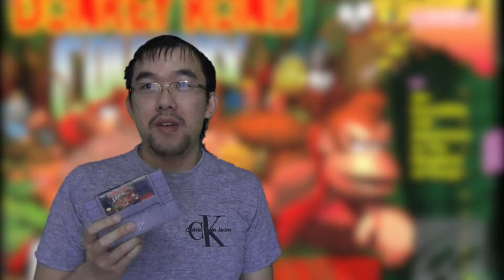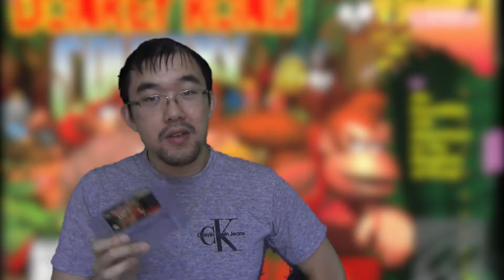Top 5 Nostalgic (SNES) games [Tagged by downphoenix]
After getting tagged by Downphoenix in his Top 5 Nostalgic Games. You should definitely go check out Downphoenix's channel *where he'll fuck a bub in a tub

And if you have 30 minutes of free time, you should also check out this video where Wiz talks about his top 5 nostalgic(SNES) games and why it takes him back.

*J/K